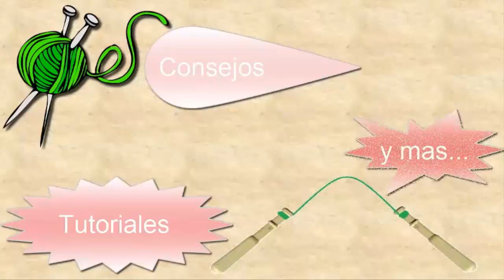Bolillos: Abanico inicio HORIZONTAL - Parte 2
bolillos abanico Una vez hecha la cinta de inicio del abanico de encaje de bolillos que he empezado en horizontal, es el momento de distribuir los pares para empezar el dibujo y ver si todo cuadra.